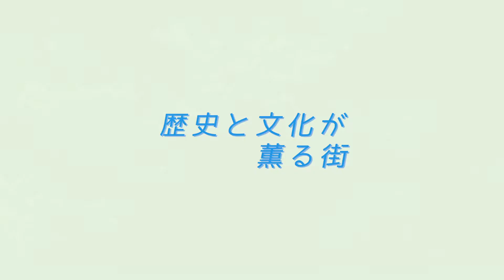【第4回配信】 横浜みなとみらいホール オルガン・１ドルコンサートatHome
横浜みなとみらいホールで大好評のランチタイムコンサート‘オルガン・１ドルコンサート’を、ご自宅でも、世界中のどこででもお楽しみいただく動画配信番組です。パーソナリティーは横浜みなとみらいホール・ホールオルガニストの三浦はつみ。Lucyの愛称で親しまれているパイプオルガンの音色を、YOKOHAMAの魅力と一緒にご紹介します。　*動画の内容は、配信日時点の情報に基づいています。
Originally, ‘Organ 1dollar Concert’ is a lunch time concert.  This program is brought to enjoy pipe organ music at your home everywhere in the world.  *The program is based on facts at the time.

第４回　2020年9月9日配信　　#4 Released on SEPTEMBER 9, 2020
オルガン演奏｜三上郁代（みかみ いくよ）　Organ  Ikuyo MIKAMI

演奏プログラム　Program
F. メンデルスゾーン: オルガン・ソナタ 第4番 より 第1楽章
Felix Mendelssohn: 1st Movement from Organ Sonata No. 4 in B-flat Major, Op. 65
C. トゥルヌミール: 即興的小ラプソディー
Charles Tournemire: Petite rapsodie improvisée
J. ブラームス: 我が心は喜びに満ちて
Johannes Brahms: Herzlich tut mich erfreuen, Op. 122 No. 4
*入場料｜楽しんでもらえたら、入場料の代わりに‘いいね’クリックをお願いします！
Please click ‘like’ if you enjoyed, instead of an admission fee.
*楽曲解説と三上郁代さんのプロフィールは、横浜みなとみらいホールのwebサイトからダウンロードできます。

制作｜横浜みなとみらいホール（公益財団法人横浜市芸術文化振興財団）
協力｜横浜市文化観光局、横浜美術館 子どものアトリエ、台湾薬膳料理「青葉 新館」、安宅晋一（映像）
Production  YOKOHAMA MINATOMIRAI HALL (YOKOHAMA ARTS FOUNDATION)
Special Thanks  City of Yokohama Culture and Tourism Bureau, YOKOHAMA MUSEUM OF ART Children's Workshop, AOBA-SHINKAN (Taiwanese restaurant), Shinichi ATAGI (film editing)